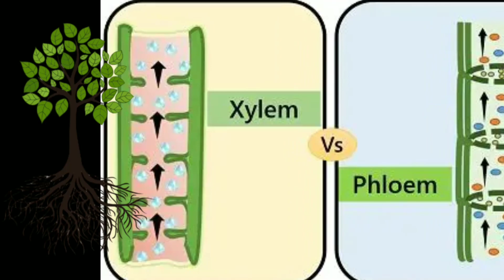What is Xylem and phloem video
for more about agriculture watch